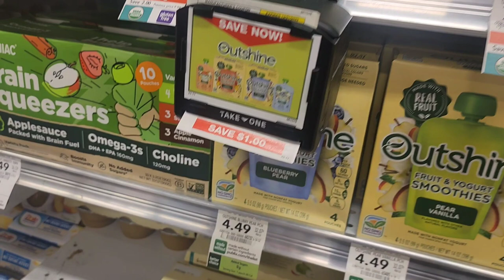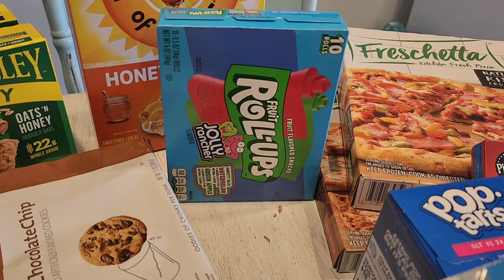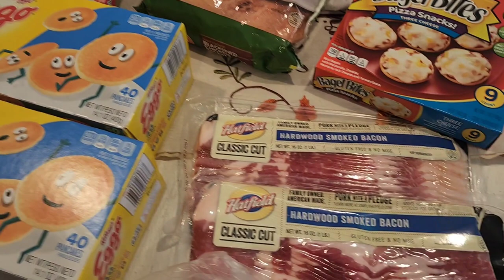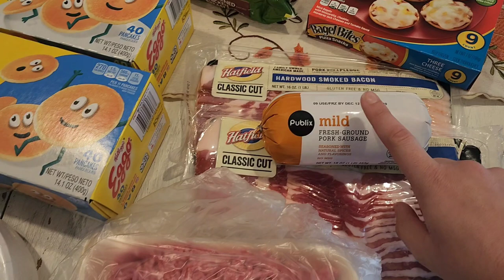Large Family Grocery Haul with Meal Plan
Hey hey y'all! It's grocery shopping day. I'm changing it up and shopping Publix BOGO deals today. Come shop with me and let me share our large family grocery haul with you. Keep in mind we are pretty self sustainable and community sustainable around here and because of that I'm able to stick to a low budget and shop mostly for treats and anything convenient we might want.

Meal Plan:
Soup
Chicken Salad
Pizza
Breakfast
Meatloaf
Feed Yo Self
Eat Out

AMAZON STORE FRONT:

AMAZON WISH LIST: